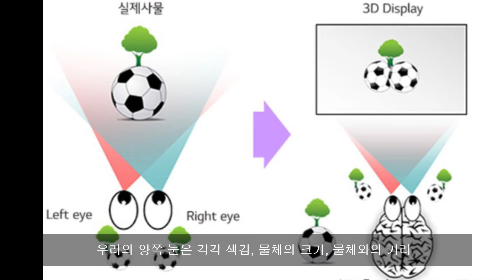중앙대학교 예술공학개론 Final Project 20224447 박성재